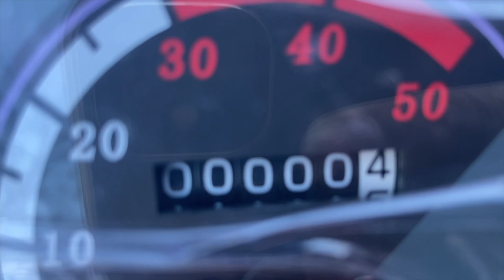I DROPPED OUT OF SCHOOL…💔